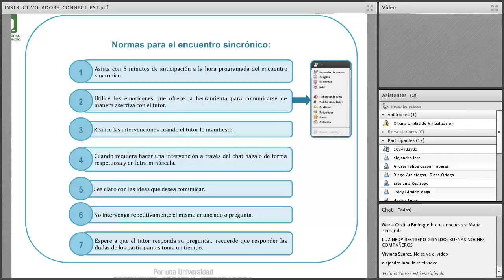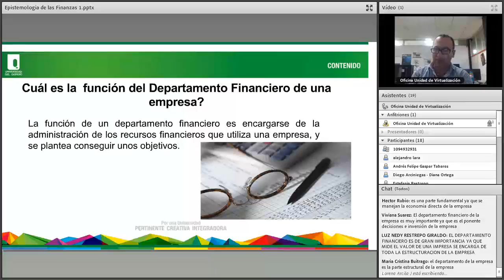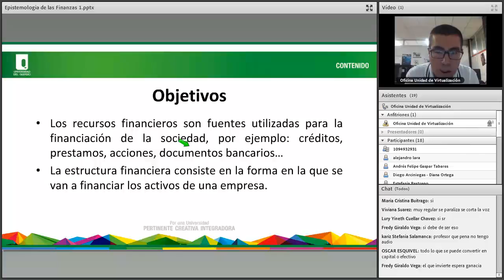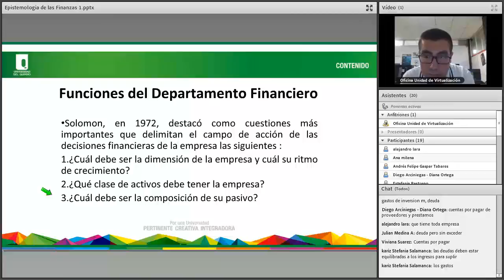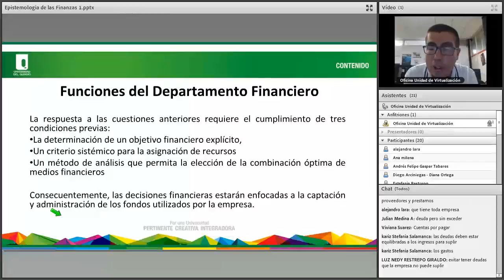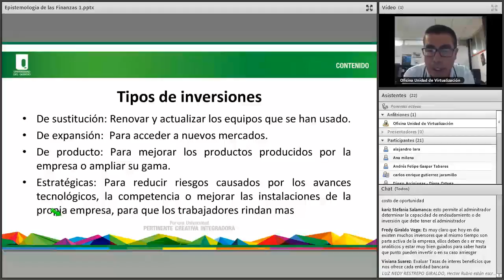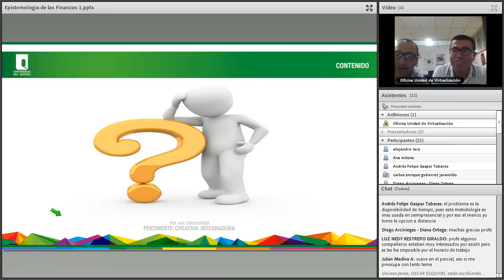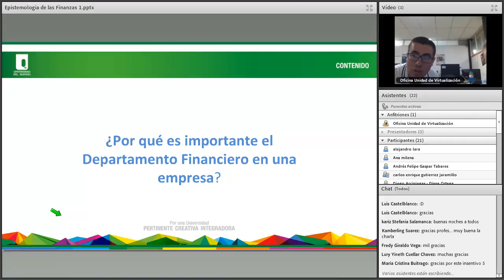Inducción a los Encuentros Sincrónicos Teoría de las Finanzas Tradicionales01